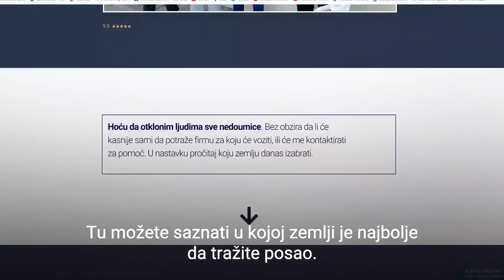Vracam se u KAMION posle 3 meseca